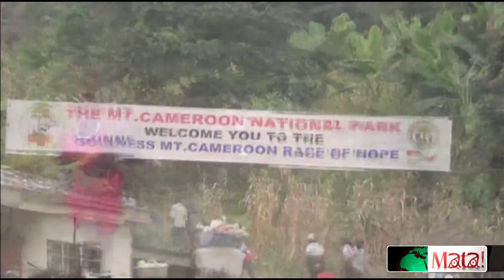就是愛跑！馬拉松非洲熱門運動 2014-04-27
競賽，速度，生命中的樂趣，跑步是非洲各民族的優勢，而且這種運動擁有廣大的粉絲，喀麥隆是這場路跑賽的主辦國，喀麥隆路跑大賽是全非洲最具挑戰性、最艱難的路跑賽事。路跑的路線所穿越的就是西非最高的山，克麥隆山，這場賽事稱為「希望路跑大賽」。

這場競賽全程38公里，選手必須在高高低依蜿蜒迂迴的山路上路跑，這場比賽起源於1995年，第一屆舉行的地點就在喀麥隆西南方的省分Buea舉行，現在這個鄉間小鎮已經湧入五萬人，都是要來參加比賽的選手或看比賽的啦啦隊，整個過程充滿了汗水、讓人精疲力竭，帶給選手的就是最嚴酷的挑戰。

為了征服這座高山，跑者必須克服艱難的路跑環境，因為光是高低溫差就可以差到50度，高山症也有可能會發生，而且隨時可能崩落的落石也可能會嚴重傷害跑者。不過所有的這些痛苦，都會讓最後得到冠軍的人感到更加得來不易，成功的滋味將各更加甜美。在這一次有超過600人報名，現在已經30歲的Mbatcha Eric用4 小時26分的時間跑完38公里的山路，贏得冠軍，抵達終點的這一刻他更親吻土地，Eric在今年的4小時26分已經打破自己在2011年4小時29分的紀錄，已經連續15年參加這場路跑。而今年得到亞軍的則是這一位Godlove Gavsebywne，他說：「這是我的訓練，也是累積經驗的方法。我從2006年就開始參加這個比賽，所以我很了解這座山的特性，就算是晚上跑，我都知道該怎麼跑比較好。」

在女子組方面，Lizette Ngalim第一次在這場比賽嶄露頭角，以些微的差距贏過第二名Yvonne Ngwanya，至於這位Sarah  Egonge已經是第七次參賽，對自己的表現也很滿意，因為她也有七次得獎紀錄，在這一次她不但贏得獎盃，也贏得大約2000美金，大約六萬台幣的獎金。這位已經有七個孩子的單親媽媽訓練自己的方式，就是每週至少跑一次，而且是從山下跑到山頂，再跑下來。Sarah Etonge表示：「如果我放棄的話，那我就枉費了上帝賜給我的一切。沒有錯，每個人都有專屬的天分，我沒有機會讀書，但是上帝給了我一雙會跑步的腿，我就用我的雙腿，讓大家見識我的厲害，如果我不跑步，沒有人會知道我是誰。」

這場比賽由喀麥隆健美協會贊助，分組的冠軍得主平均可以得到2萬1千美元，大約60萬台幣的獎金，而且還有一面金牌，今年兩位冠軍得主包括男子組的Eric和女子組的Lizzette還分別贏得一張由肯亞航空贊助可以飛往肯亞首都奈洛比的免費機票，因為冠軍得主即將參加今年八月在肯亞舉行的第三十屆馬賽族路跑大賽。

這一次喀麥隆的紅十字會也免費為參賽選手提供所需要的醫療協助。而在這一場比賽中，所有的選手都來自喀麥隆境內西北地區的選手，沒有任何一位其他 國家的選手贏得比賽

其實在路跑賽周邊還有文化活動，包括農特產品展售，詩歌吟唱活動，也有藝術展覽，歌舞演出。而對於參加路跑的選手們來說，比賽不只是比賽而已，尤其在喀麥隆這樣的國家，這是任何一個人可以在自己的人生中可以放手一博，很難得，可以公平競爭，贏得聲望和財富的機會